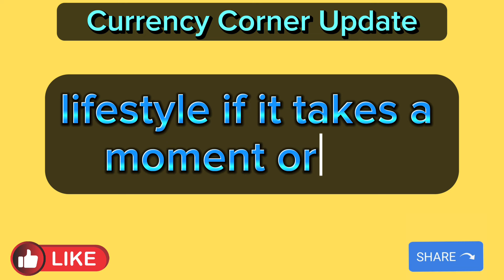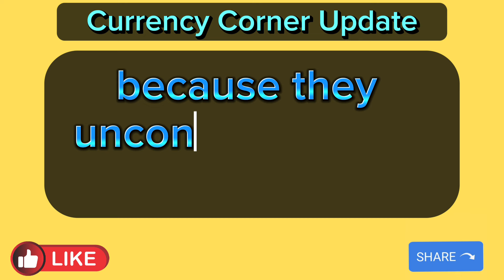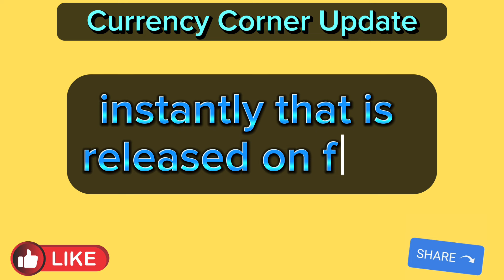Iraqi Dinar🎉 WOW Huge Rate Change Today 2024🔥iraqi dinar news today🔥 RV update iqd value increase